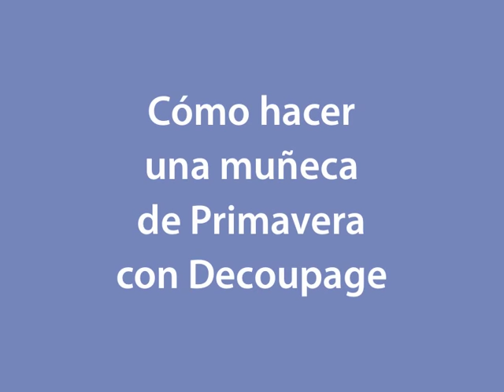Tutorial: Peg Dolls con Decoupage